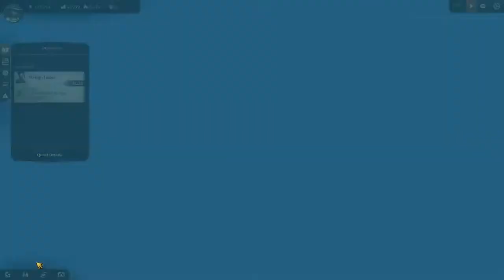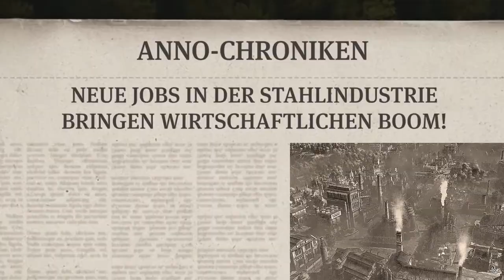Anno 1800 Closed Beta 8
Herzlich Willkommen zu der Testrunde von Anno 1800-Closed Beta
Wir, das heißt Jake und ich, werden den Multiplayer-Modus vom neuen Anno die nächsten Tage austesten und schauen wie viel Anno wirklich im neuen Flackschiff sitzt